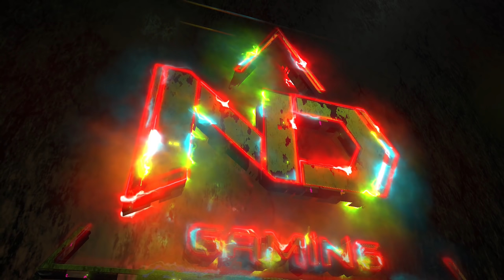Satisfactory #7 - Mình Chế Tạo Được Xe Mini Và Đi Gạ Đua Cùng Mọi Người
Satisfactory #6 - Mình Chế Tạo Được Xe Mini Và Đi Gạ Đua Cùng Mọi Người